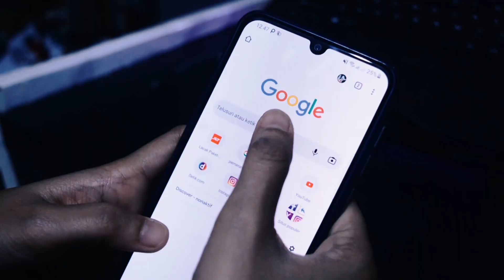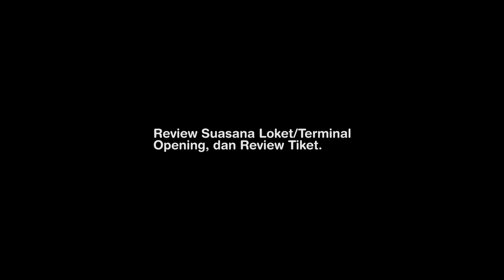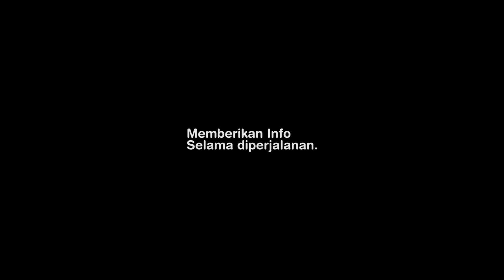PROSES TRIP REPORT IKA ENDRYA !!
Tonton Juga Video Perjalanan aku yang lain ya... 😍